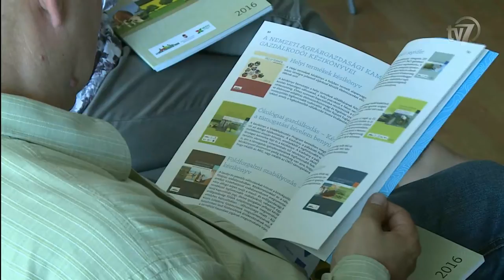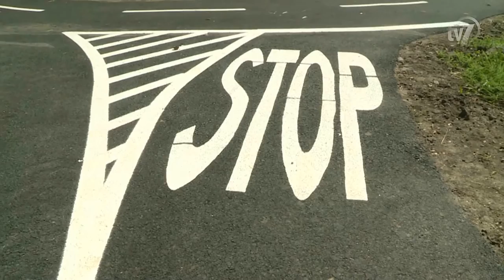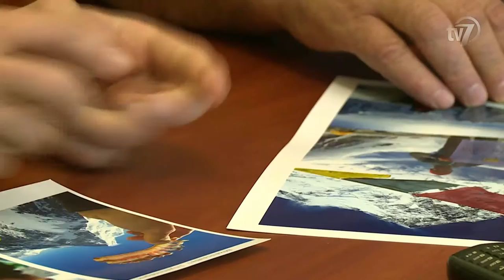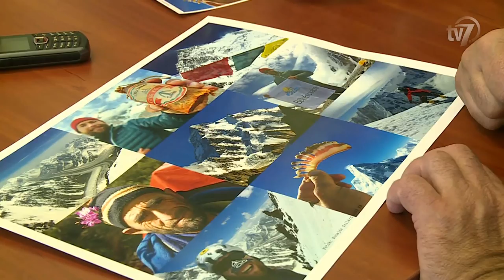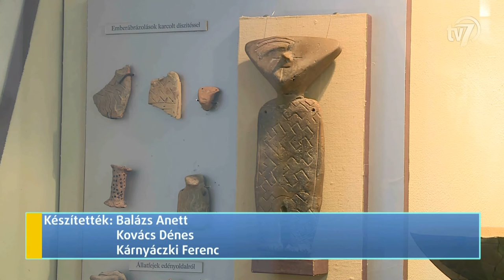Híradó 2016.05.20.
1. A 2016- os egységes mezőgazdasági támogatásokról, és a kérelembeadásról tájékoztatták a gazdákat a Nemzeti Agrárgazdálkodási Kamara Békés megyei küldöttgyűlésén. 0:39
Interjú Dr. Gyuricza Csaba, a Mezőgazdasági és vidékfejlesztési Hivatal elnöke.
Interjú Urbán-Zsilák András, gazdálkodó.
Interjú Dr. Kovács Tamás, a NAV Békés Megyei Adó- és Vámigazgatóság igazgatója.

2. Bohus Richárd folytatta remeklését a londoni úszó Európa-bajnokságon. 3:28
Interjú Bohus Richárd, a Békéscsabai Előre Úszó Klub úszója.
Interjú Szarvas János, a Békéscsabai Előre Úszó Klub edzője.

3. A Békés Airport kft. idén először rendez repülőnapot a város támogatásával. 5:30

4. A jaminai városrészben is gyakorolhatják a közlekedés szabályait a legkisebbek, ugyanis egy újabb KRESZ parkot adtak át Békéscsabán. 6:13

5. Békéscsaba-Arad Szupermaraton. 7:10
Interjú Hegedűs Sándor, az Automobil Körös Kft. márkakereskedés-vezetője.

6. Újra a világ második legveszélyesebb hegycsúcsára készül Suhajda Szilárd. 9:44
Interjú Hanó Miklós, Békéscsaba Megyei Jogú Város alpolgármestere.
Interjú Suhajda Szilárd, expedíciós hegymászó.

7. A Tessedik Sámuel Múzeum ebben az évben is csatlakozott a Régészet Napja című országos eseménysorozathoz. 12:05
Interjú Horváth Mariann, a Tessedik Sámuel Múzeum múzeumpedagógusa.
Interjú Gulyás András, a Tessedik Sámuel Múzeum régésze.

8. Üvegkiállítás. 15:10
Interjú Hermann Katalin, üvegművész.
Interjú Gyarmati Gabriella, a Munkácsy Mihály Múzeum művészettörténésze.